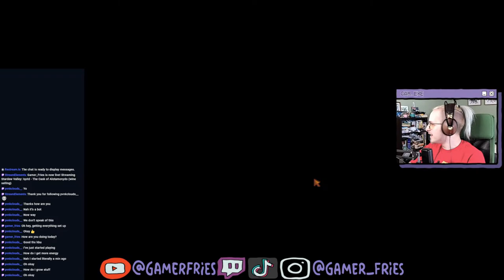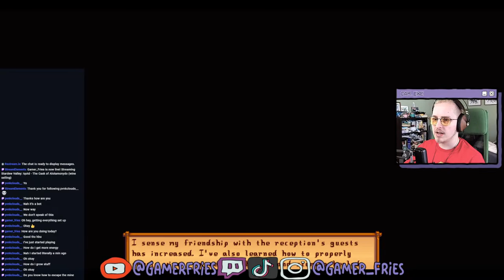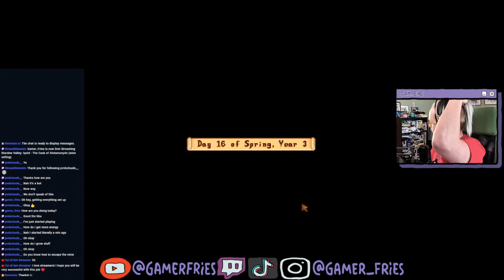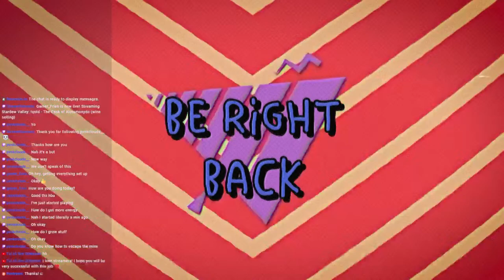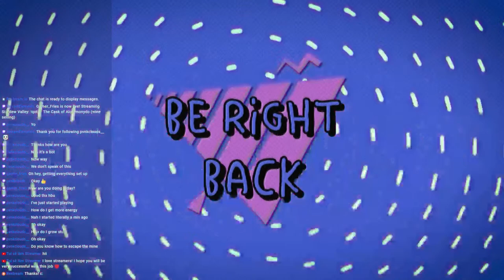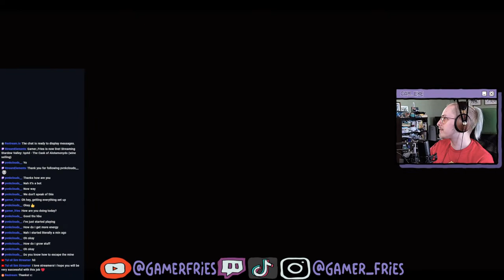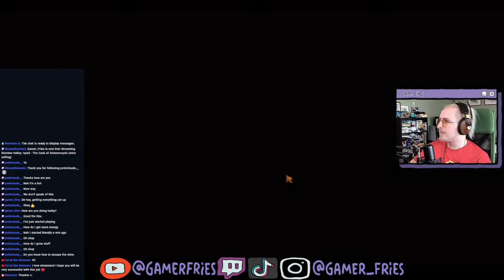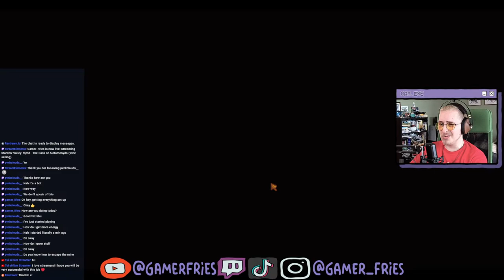The Cask of Alotamonydo - Stardew Valley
I think the allegory of the original story is that making money is the best and most important thing you can do, so with that in mind I will be selling lots of wine!